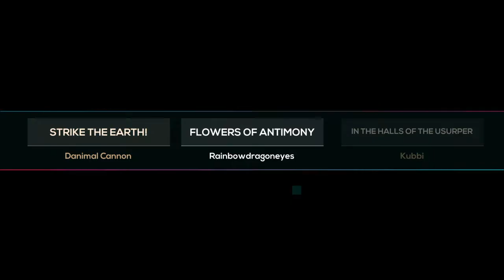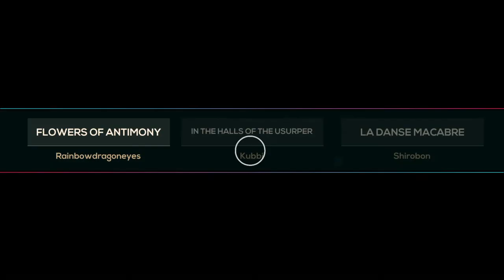Shovel night all songs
Go check out rec room youtube Chanel